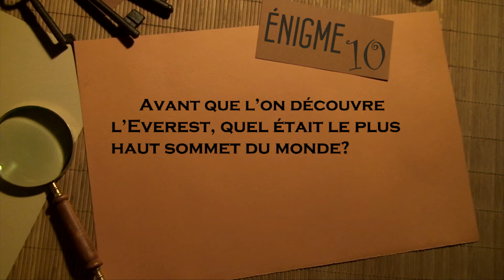Les énigmes de Ben - Enigme 10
Voici une énigme qui vous fera prendre un peu de hauteur. N'hésitez pas à partager, faire un tour sur la page facebook de EIProd, à aimer et surtout à vous amuser avec les autres énigmes disponibles. Bon courage à vous tous et à bientôt.